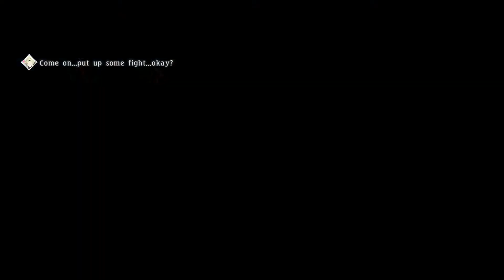Tales Of Berseria Part 33 The Temple Of Water!